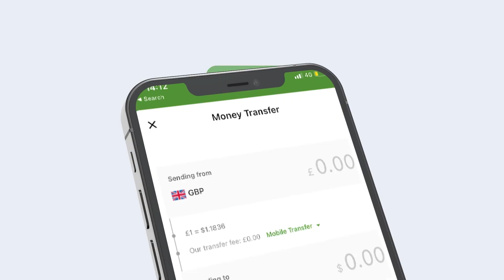Mayerka Berberi Ma Dhabaa Inuu Yidhi Hala Caawiyo Ururada Cusub